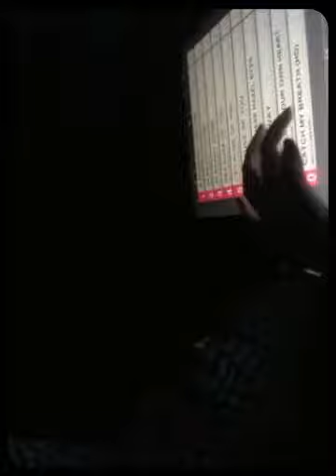Mother daughter day out (Created